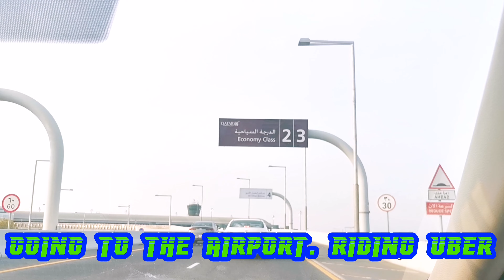Traveling to Egypt vlog from hamad international Airport.سفري الي مصر من مطار حمد الدولي بقطر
Traveling to Egypt vlog. Travel to my home country.
Hamad international Airport. Cairo international Airport